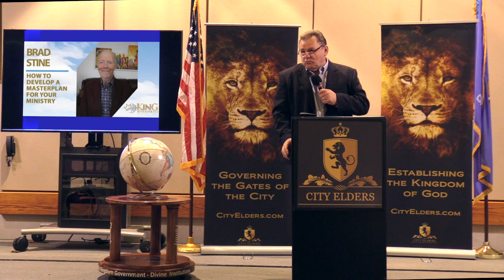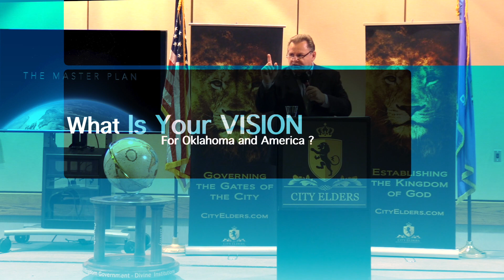"What If" - Jesse Leon Rodgers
A Message from Jesse Leon Rodgers 12.16.21